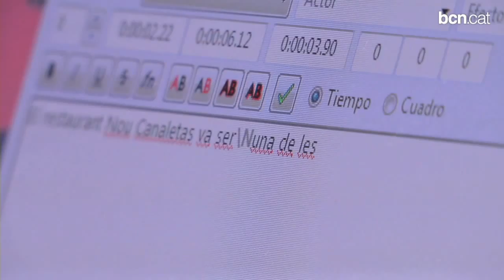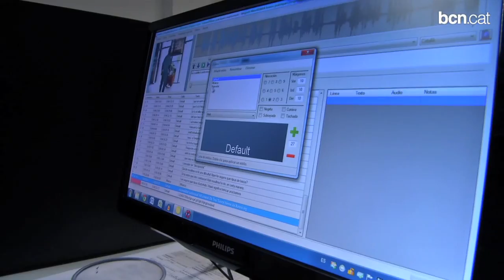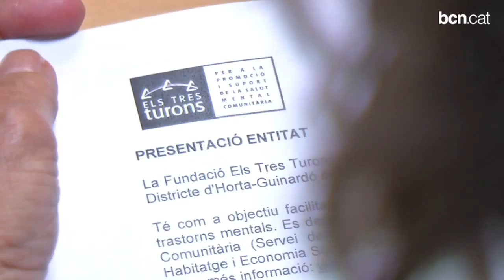Sentir-se útil, clau per progressar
El taller d'Accessibilitat Audiovisual, organitzat per la Fundació Tres Turons, ha qualificat un grup d'alumnes amb trastorns mentals per fer treballs de subtitulació i audiodescripció per a persones cegues i sordes. Aquesta experiència innovadora a Catalunya té com a objectiu facilitar la integració social i laboral d'aquest col·lectiu així com millorar la qualitat de vida d'altres persones amb discapacitat. Més informació a